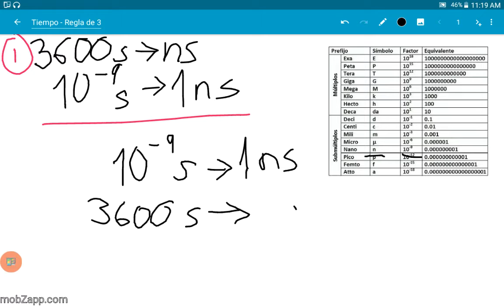CONVERSIÓN DE UNIDADES DE TIEMPO 2 - Regla de 3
En este video aprenderás cómo convertir unidades de tiempo a través de la regla de 3. Si tienes alguna pregunta puedes dejarla en los comentarios